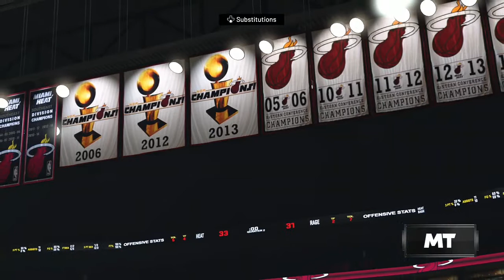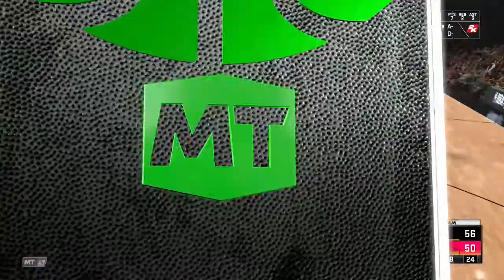FTDmusic Plays: NBA 2k21 (Xbox One) - Bronx Rage vs Miami Heat (Heat Check)